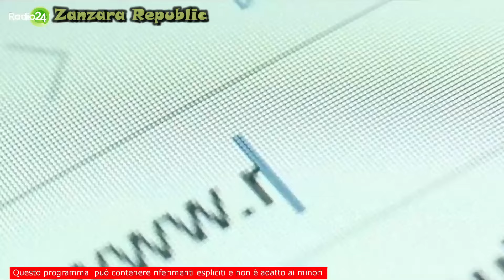Tony da Milano: 🎶"noi vogliam solo inquinare"🎵 - La Zanzara 14.4.2023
Stalin non si sarebbe fatto grandi problemi a sterminare gli orsi, così come è stato con gli umani.
Giunge però dall'anarco stalinista Tony da Milano un comunicato programmatico di ben altro tenore.

Dalla diretta video de LaZanzara (Radio 24) del 7 e 14 aprile 2023